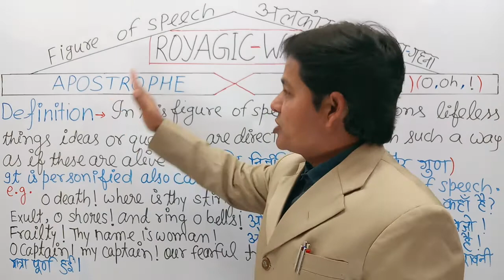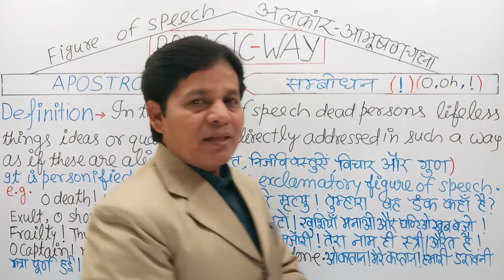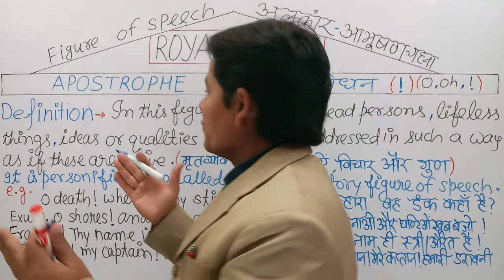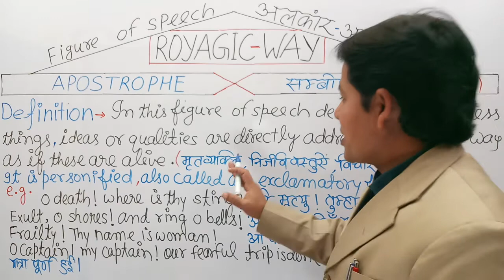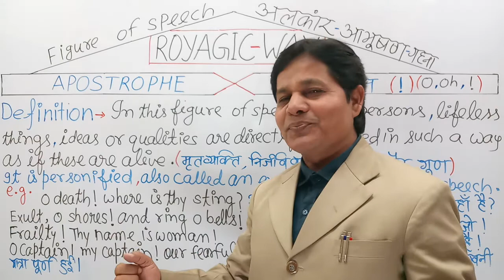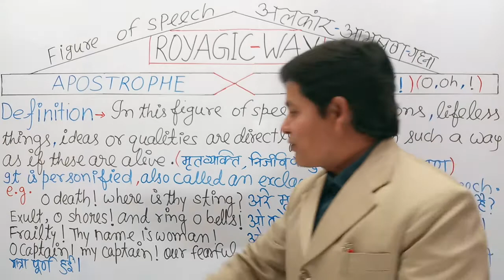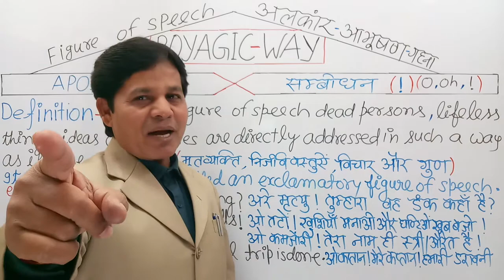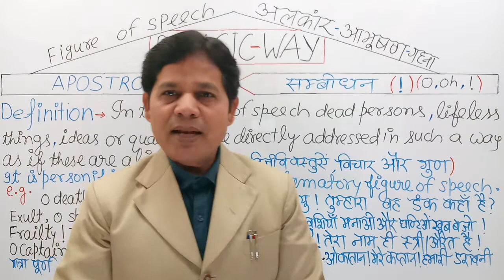Figure of speech (Apostrophe/सम्बोधन) , Definition and examples.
Welcome you all to my channel Royagic way. In this video you will learn about figure of speech-Apostrope (सम्बोधन). This is also personified and exclamatory. It's identification is o,oh or exclamatory mark (!), .In this figure of speech dead persons, lifeless things,ideas or qualities are directly addressed in such a way as if these are alive. Examples-O death ! where is thy sting!/ O captain! my captain! our fearful trip is done.